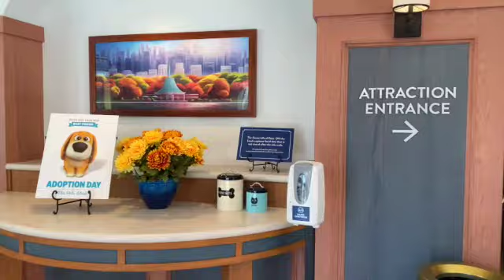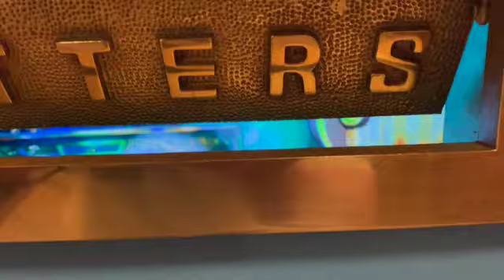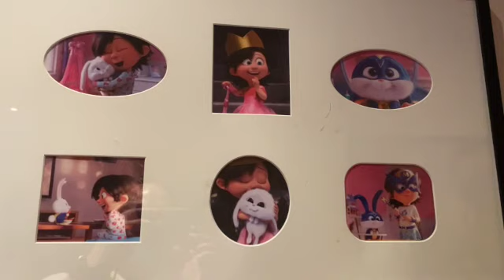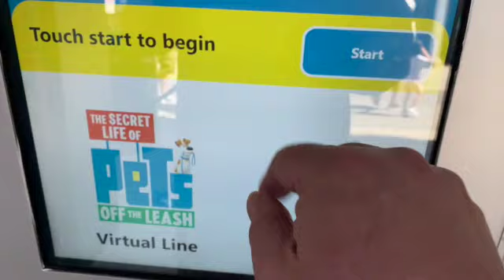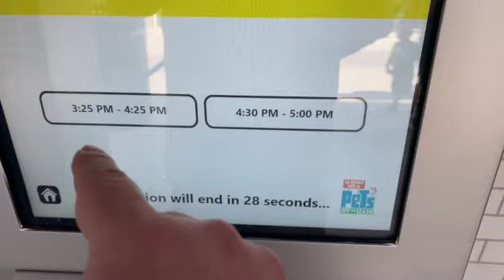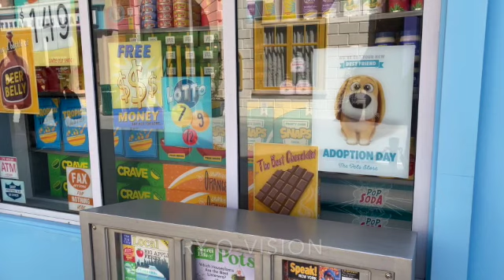The Secret Life of Pets: Off The Leash - The Full Ride Experience + Ride Review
Experience the new ride at Universal Studios Hollywood The Secret Life of Pets: Off The Leash. It is Adoption Day and you are the new dog in town. Join Max and his friends in this great new adventure! Also, before going on the ride, check out the walkthrough line before getting on the ride itself. Stay tune afterwards and I will talk about the virtual line and my reactions to the ride! Enjoy!